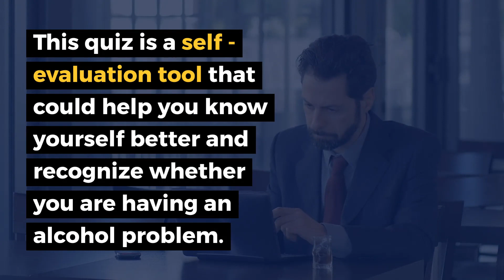Am I An Alcoholic Quiz: How Recognizing The Problem Helps